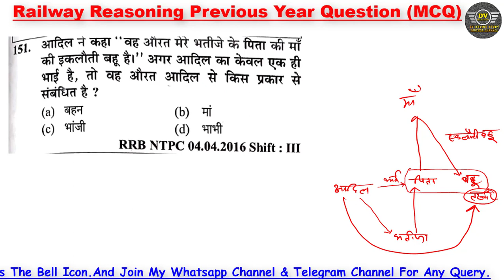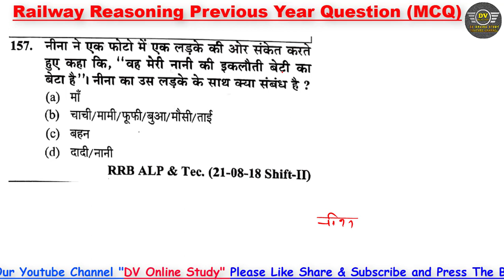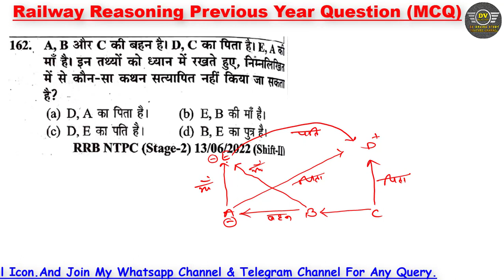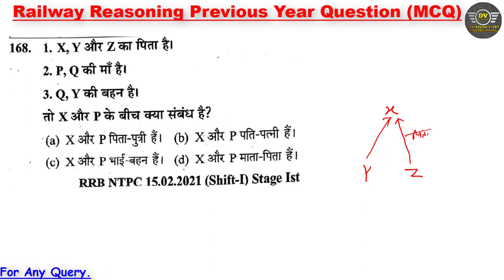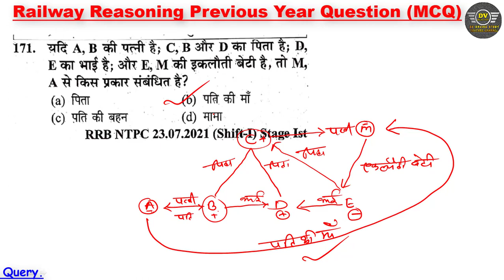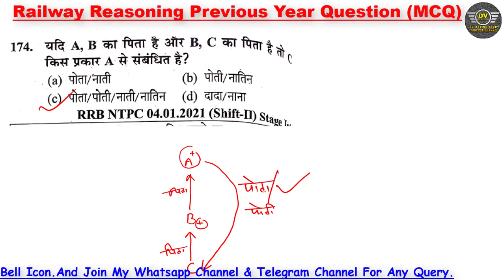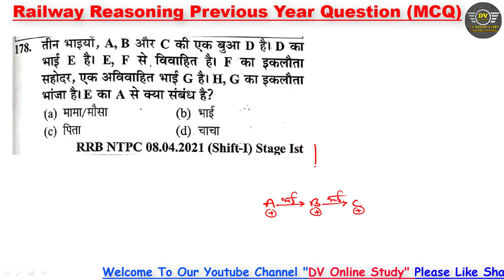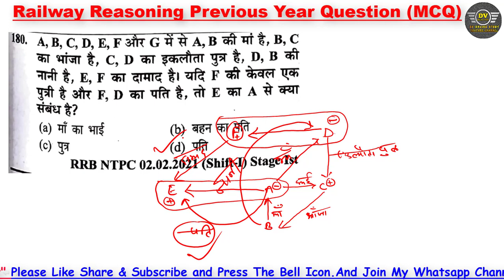Railway Reasoning Blood Relation (रक्त सम्बन्ध) PYQ | Blood Relation Short Tricks | Youth Reasoning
Dosto Maine es Video me Agami Aane Vale exam ko Dhyan me Rakhate Huye ye Video Banayi hai. Dosto app ko RRB ALP me 100% job leni hai to app Hamare You Tube Channel “DV Online Study” se Judna n Bhule. Dosto es Channel me hm Old Raiway ALP ke Officially Paper Solve Karvaye jate hai sath me free of cost paper ka pdf bhi provide krvate hai. Aur Dosto Math & Reasoning ke app logo dwara bataye gye topic ke acording Tips & Tricks layi jati hai. Asha karta hu Dosto app sb ko ye chhota sa mere dwara kiya gya Prayas Pasand ayega.